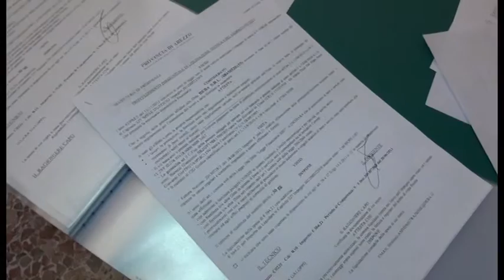Riforma Province. Situazione ancora tra luci ad ombre. 2016 nell'incertezza